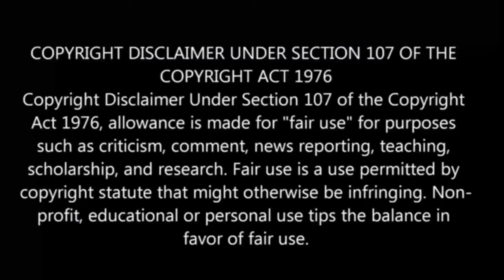⚡Rosario+vampire⚡ S-2 | episode - 1 | anime explain in tamil | Anime boy india 2.0